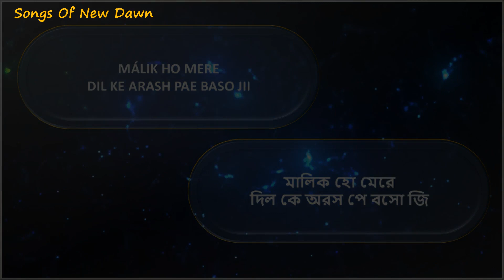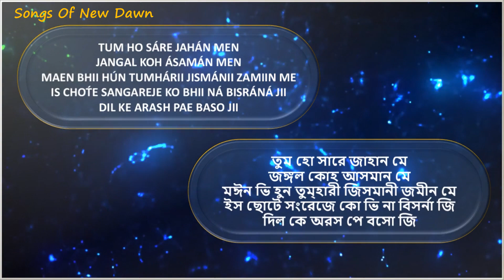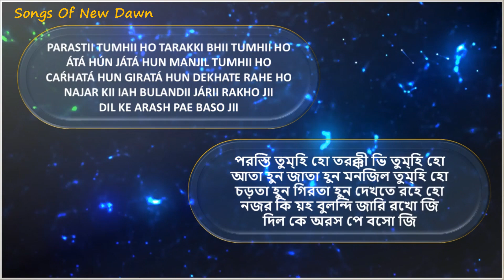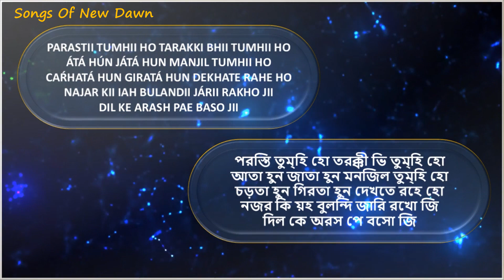MALIK HO MERE II मालिक हो मेरे II #4072 II PRABHAT SAMGIITA II RAVINDRA SATHE I BY SONGS OF NEW DAWN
SONG IN ENGLISH
MÁLIK HO MERE
DIL KE ARASH PAE BASO JII
NAVA CAKRA KII KALIYÁN KHIL RAHII HAEN
UNKI KHUSHABU SE RAMATE RAHO JII

TUM HO SÁRE JAHÁN MEN
JANGAL KOH ÁSAMÁN MEN
MAEN BHII HÚN TUMHÁRII JISMÁNII ZAMIIN ME
IS CHOT́E SANGAREJE KO BHII NÁ BISRÁNÁ JII

PARASTII TUMHII HO TARAKKI BHII TUMHII HO
ÁTÁ HÚN JÁTÁ HUN MANJIL TUMHII HO
CAŔHATÁ HUN GIRATÁ HUN DEKHATE RAHE HO
NAJAR KII IAH BULANDII JÁRII RAKHO JII

SONG IN BANGLA
মালিক হো মেরে
দিল কে অরস পে বসো জি
নব চক্র কি কলিয়া খিল রহি হ্যান
উনকি খুশবু সে রমতে রহো জি

তুম হো সারে জাহান মে
জঙ্গল কোহ আসমান মে
মঈন ভি হুন তুম্হারী জিসমানী জমীন মে
ইস ছোটে সংরেজে কো ভি না বিসর্না জি

পরস্তি তুম্হি হো তরক্কী ভি তুম্হি হো
আতা হুন জাতা হুন মনজিল তুম্হি হো
চড়তা হুন গিরতা হুন দেখতে রহে হো
নজর কি য়হ বুলন্দি জারি রখো জি

मालिक हो मेरे
दिल के अरस पे बसो जी
नव चक्र की कलियाँ खिल रही है
उनकी खुशबु से रमते रहो जी

तुम हो सारे जहाँ में
जंगल कोह आसमान में
मैं भी हूँ तुम्हारी जिस्मानी ज़मीन में
इस छोटे संगरेज़े को भी ना बिसरना जी

परस्ती तुम्ही हो तरक्की भी तुम्ही हो
आता हूँ जाता हूँ मंज़िल तुम्ही हो
चढ़ता हूँ गिरता हूँ देखते रहे हो
नज़र की यह बुलंदी जारी रखो जी